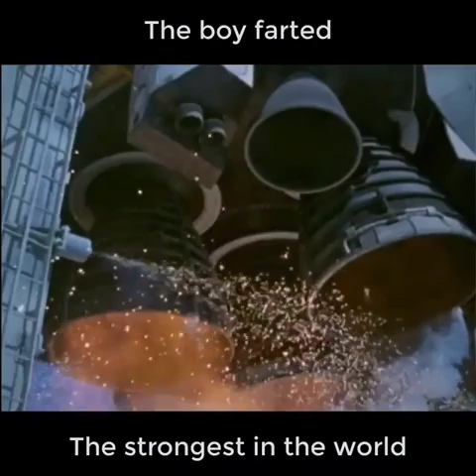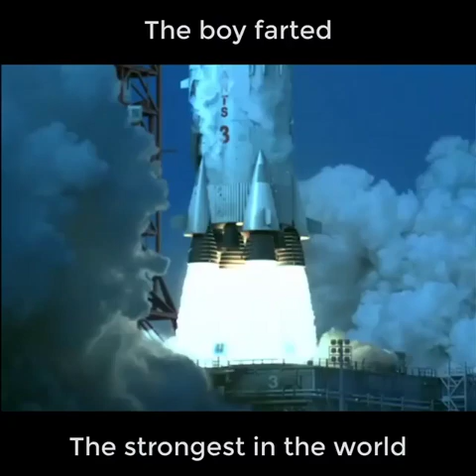The boy farted